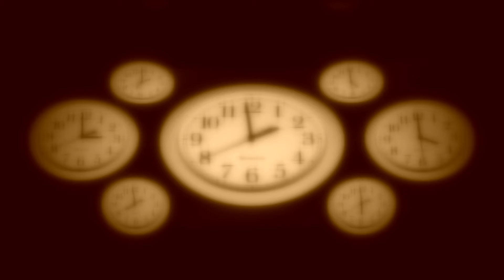The Time Art of Linda Mary Montano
Time is a good friend. When I make art about time, she disappears.